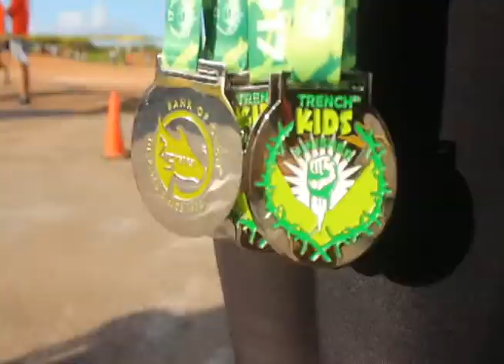Young athletes conquer the obstacles of the Trench Kids course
346 competitors taking part in the Trench Kids Obstacle course held at the Guam International Raceway Park in Yigo. The course consisting of rope-climb, The Big Catch (cargo net) wall ramp, tunnel, battle crawl, ninja steps, mud pit, reverse slide through tunnel, Titan inflatable, for the older kids wall traverse.